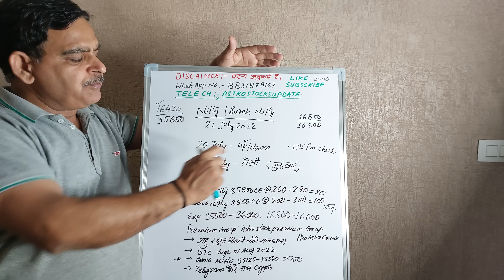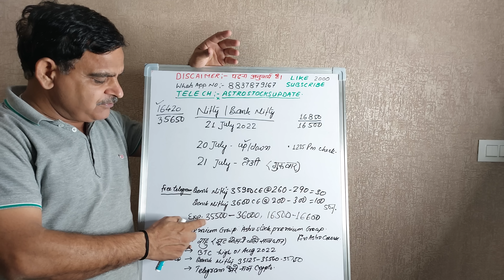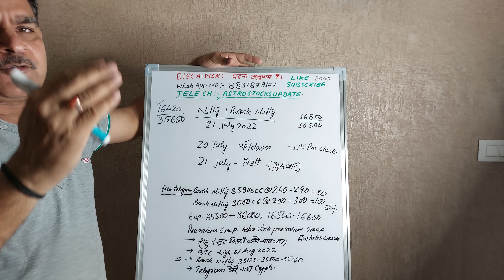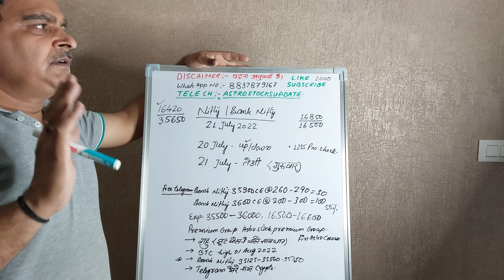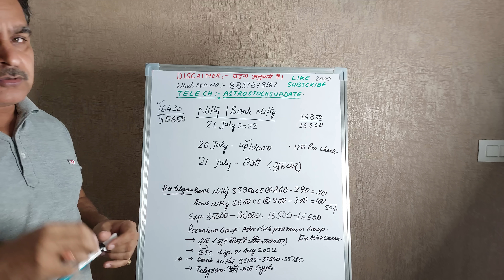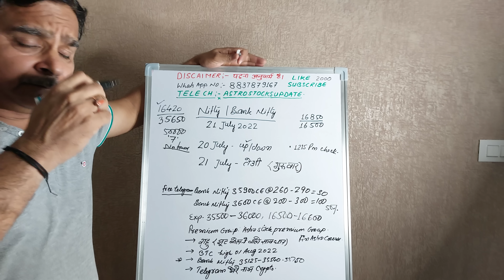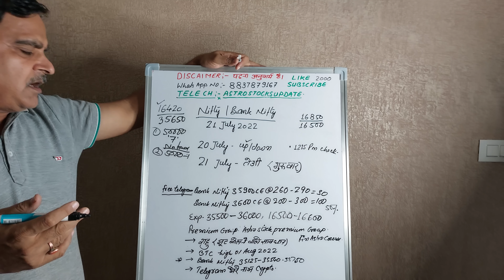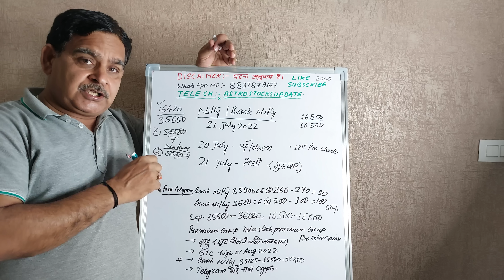21st July Nifty/ Bank Nifty Financial Astrology view